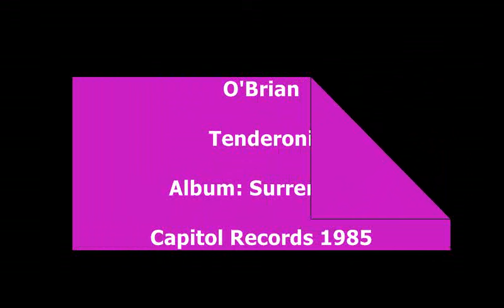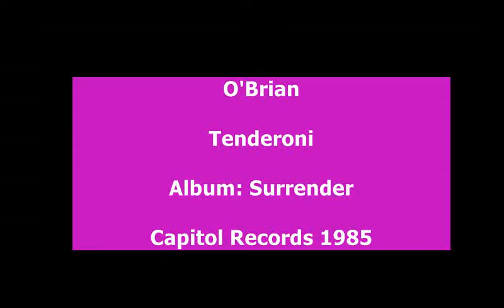O'Bryan - Teneroni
Tune In For The Best Music Ever Made